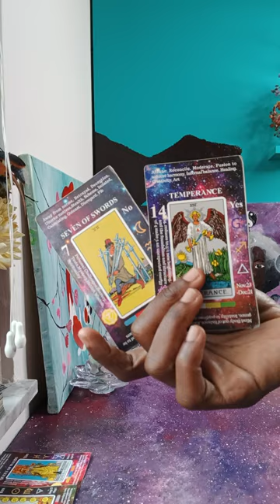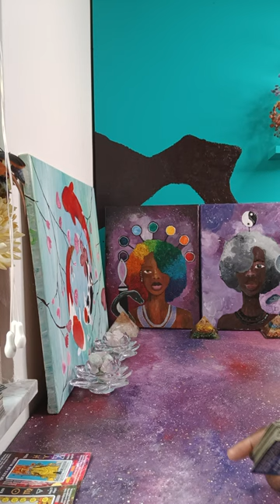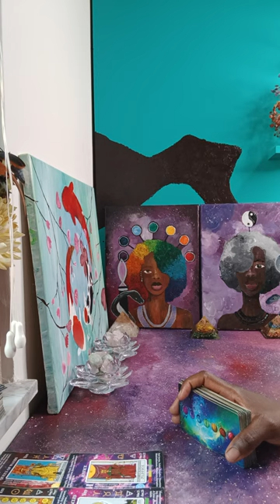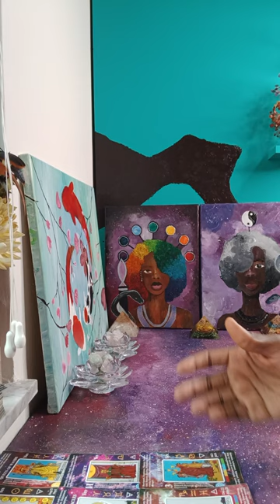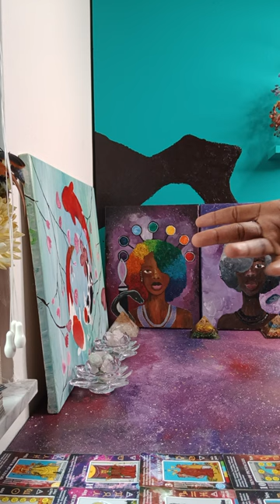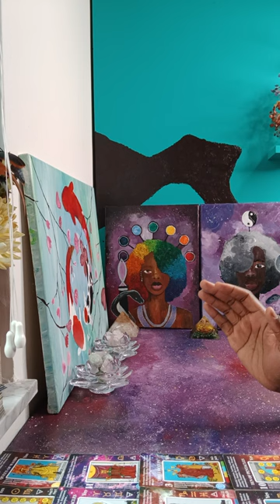SHOCKING EVIDENCE, BETRAYAL for MONEY, & more really CRAZY DRAMA